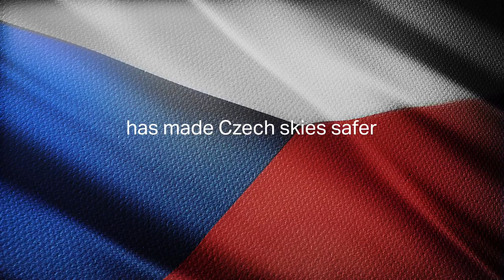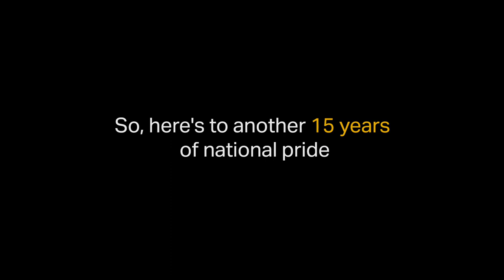15 let provozu gripenů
Slavíme 🥂
- Letouny gripen provozujeme 15 let.
- Nalétáno máme téměř 30 000 hodin.
- Byli jsme s nimi na 6 zahraničních misích.
- Nepřetržitě střežíme vzdušný prostor ČR.
21. základna taktického letectva Čáslav